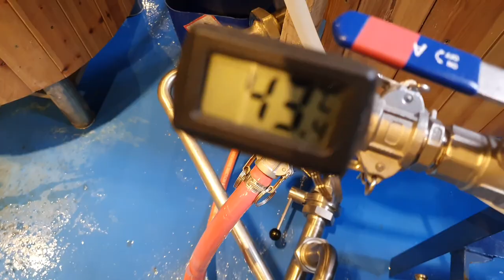I Didn't Make Videos This Week Because...